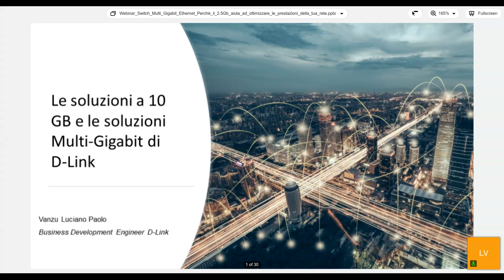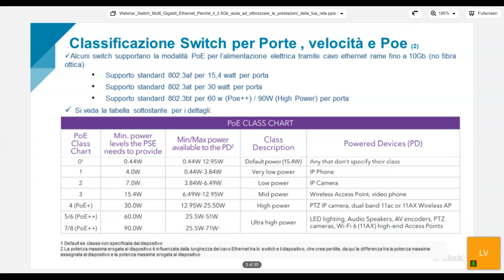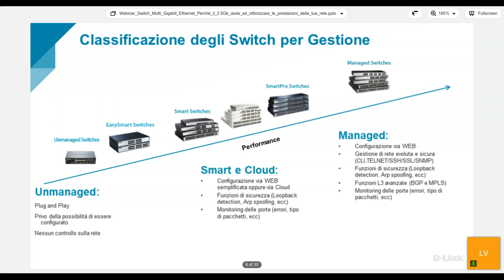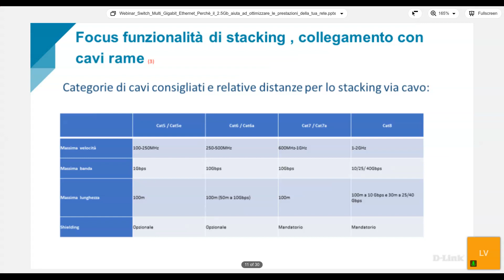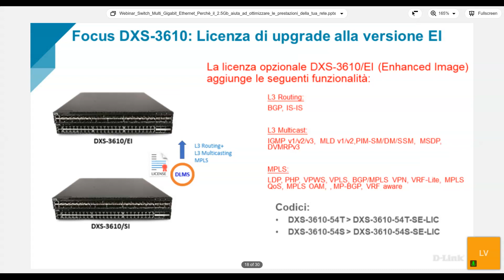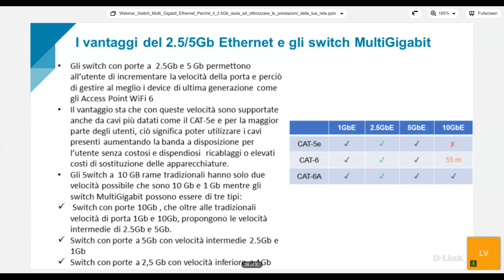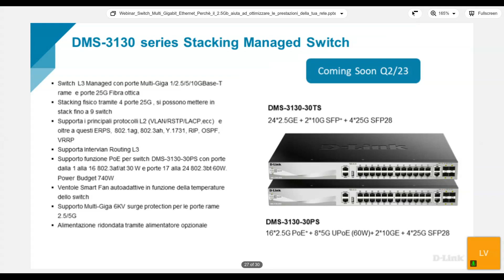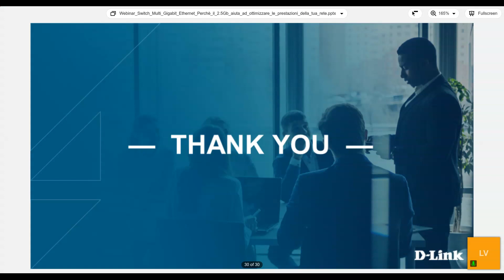Webinar 2023 - Switch Multi-Gigabit Ethernet: il 2.5Giga per ottimizzare le prestazioni di una rete